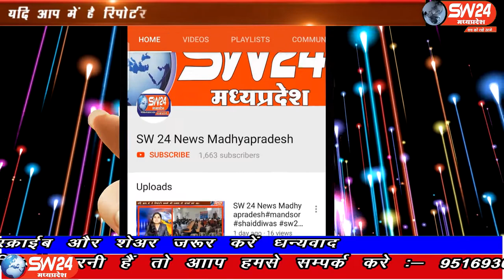SW 24 News Madhyapradesh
कोरोना महामारी से संक्रमित मरीजों का आंकड़ा खरगोन जिले में थमने का नाम नहीं ले रहा है। ऐसे में बीमारी के साथ रहकर उससे लड़ने के लिए अब नारी शक्ति ने कमान संभाली और सड़कों पर उतर गयी। खरगोन से अजय तिवारी की रिपोर्ट